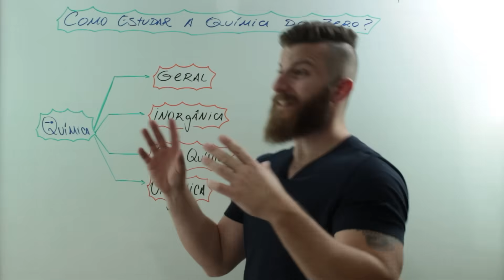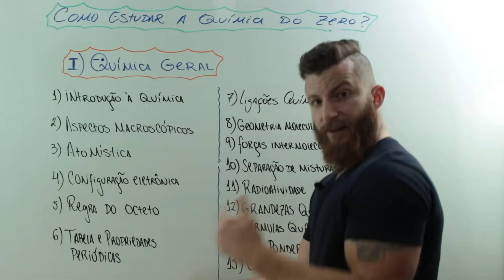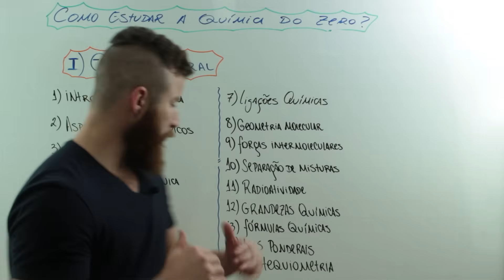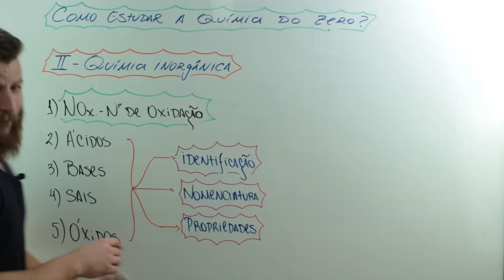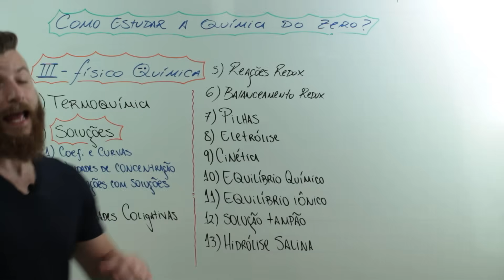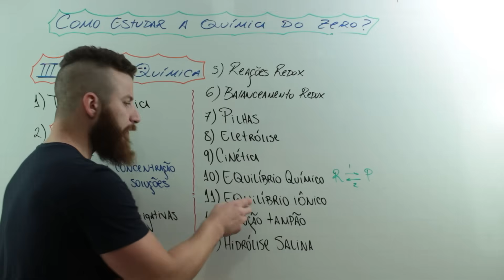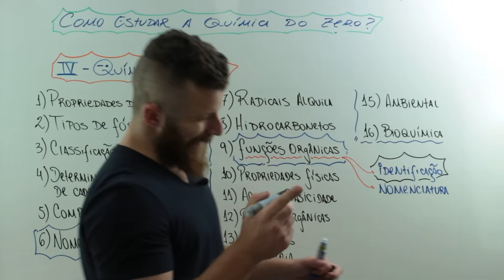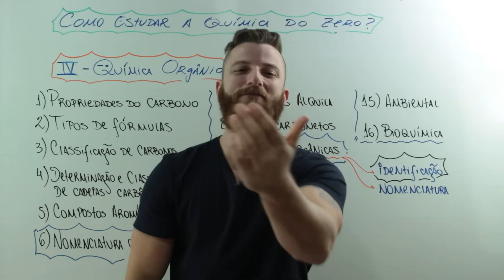COMO ESTUDAR QUÍMICA DO ZERO? PASSO A PASSO.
FAAAAALA, GALEEEERA!

Esse é, disparado, um dos vídeos mais pedidos aqui no canal.

Nele eu te indico qual é a sequência ideal de conteúdos a serem estudados para te preparar pras suas provas ao longo do ensino médio, pro ENEM e pros principais vestibulares do país.

No final do vídeo eu ainda te falo onde você pode encontrar todas essas aulas e materiais pra te ajudar nessa jornada rumo ao domínio da Química.

É novo por aqui? Chega mais que é sucesso TOTAL! Não esqueça de se inscrever pra ficar por dentro de tudo o que acontece no canal!

Já conhece a plataforma de química mais MONSTRUOSA do Brasil?

BOOORAAAAAA!!!